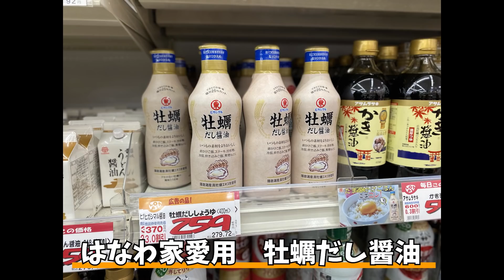【爆買い】【爆食】激安巨大スーパー『ロピア』が噂通り爆安すぎた！食材＆惣菜爆買い『うんまっ！』【日本のコストコ】【特大モンスターバーガー】【プレミアムアンガス牛】【自家製カツ丼】【鮪ネギトロ丼】